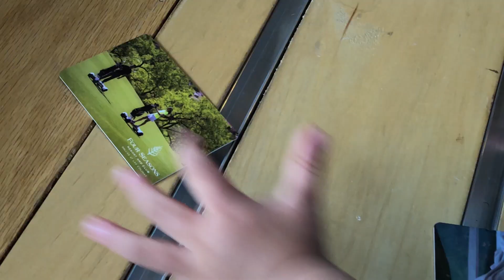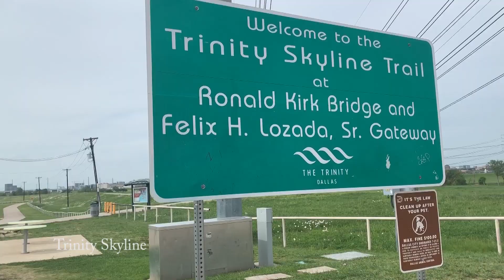Best Places to Visit in Dallas TX - Traveling with Toddler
2019 Visit in Dallas Texas in the month of April, this City is rich in History and dozens of place to see, since were traveling with toddler we pick most that we think interest him and learned.
1. Dallas Zoo
2. Dallas World Aquarium
3. Dallas Arboretum and Botanical Garden
4. Klyde Warren Park
5. Reunion Tower - By the distance
6. JFK Assassination Site
7. Cattles & Cowboy @ Pioneer Park

All video shot on iPhone handheld.